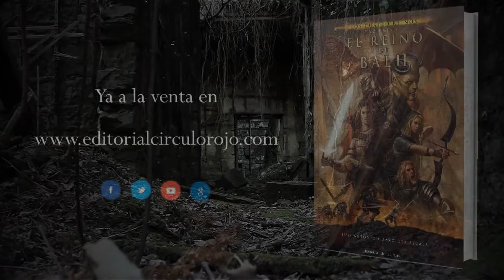Los Cuatro Reinos, volumen I. El Reino de Balh (Booktrailer) - Editorial Círculo Rojo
Autor: Luis Antonio Guardiola Alcalá

El mundo de Arah se encuentra dividido en cuatro grandes reinos, todos ellos bajo dominio del inmortal Kleos, dios supremo del orbe. Lord Deko ostenta el gobierno de Balh desde tiempos inmemoriales. Él comanda el ejército dronk, formado por terribles bestias cuya única misión es ejercer un férreo control sobre los humanos. Sin embargo, Laros, capital de Balh, es una de las escasas ciudades que permanecen sin claudicar ante el dominio dronk. La raza humana teme por su extinción tras siglos de sometimiento a los temibles generales de Kleos. Kurt Brent es un joven que sueña con convertirse algún día en caballero de Laros. Una noche, mientras duerme, conoce a un misterioso hombre que inexplicablemente comparte sus sueños. Este se convertirá en su maestro y le enseñará no solo el arte de la espada, sino también a controlar el poder que se halla oculto en el interior de su mente. Lansa Sarin, una hermosa joven de largos cabellos rubios y diestra en el manejo del arco, tiene cautivado el corazón de Kurt, pero los acontecimientos se precipitan cuando Siniste, el draco, es enviado a Balh por Kleos. Kurt y Lansa se verán obligados a iniciar una peligrosa huida hacia la capital para escapar de los despiadados dronks. A partir de ese momento, deberán salvar innumerables peligros y sobrevivir a horribles criaturas de épocas ya olvidadas, pero esto solo será el principio de su aventura. Pronto habrá de sobrevenir una cruenta guerra; aquella en la que se decidirá el destino de la raza humana.